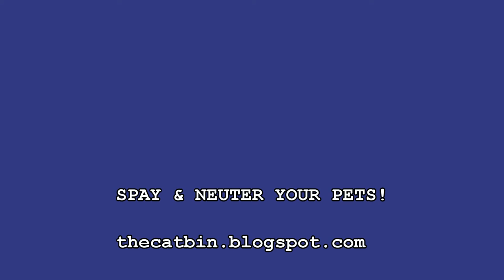Halloween 2011 kitties for transport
Here are the cats & kittens rescued from Gaston AC (Gastonia, NC) that will be transported all over the USA.  People, if you don't spay or neuter your pets, this is what will happen.  Only a fraction are lucky enough to be rescued if you take unwanted animals to animal control.  These are some of the lucky ones.  It breaks our hearts that we can't save them all and have to look at the pictures of those who were PTS.  Most AC facilities in the South still GAS animals which is not humane!  There are low cost spay/neuter programs everywhere.  It would also help if Vet clinics would stop charging an arm and leg to do the procedure.  People need to boycott those Vets.